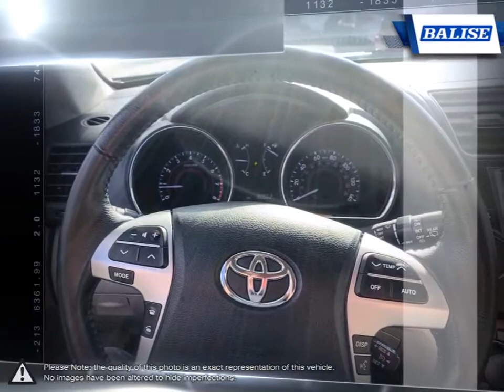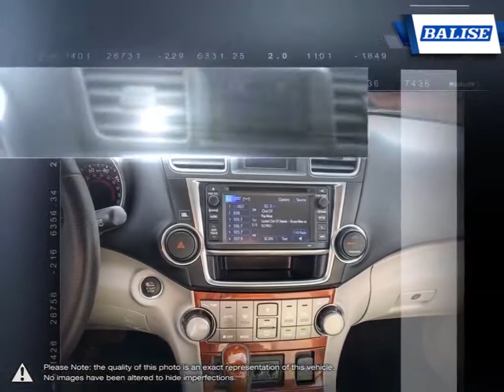2013 Toyota Highlander | Balise Toyota of Warwick | 5TDDK3EH1DS259952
Video uploaded via YouTube Data API V3 using the Java library on Sat Dec 19 18:17:45 EST 2020